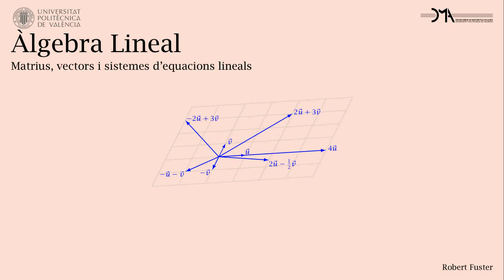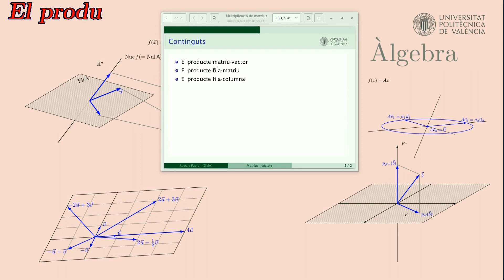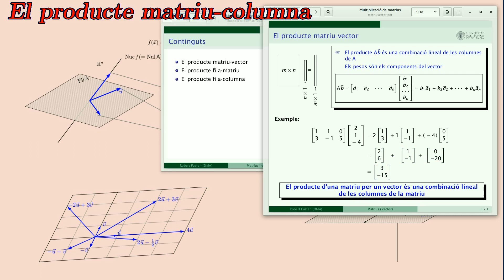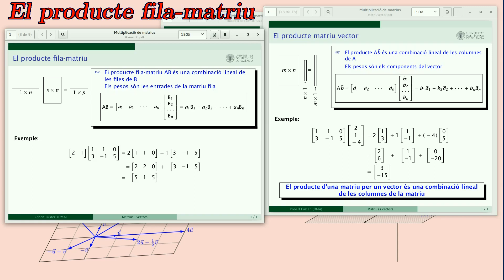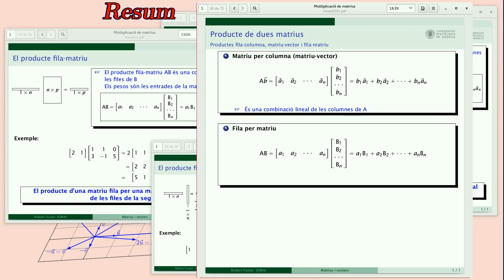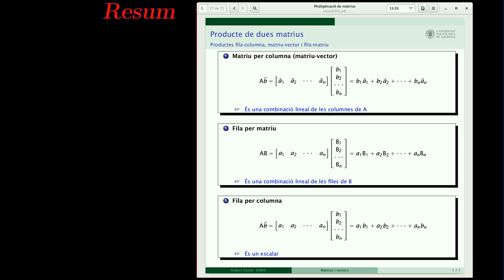Multiplicació de matrius. Productes de files i columnes| UPV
Título: Multiplicació de matrius. Productes de files i columnes

Descripción: Introducció dels productes matriu-vector i fila-matriu, entesos com a combinacions lineals de les columnes o de les files de la matriu, i fila-columna. Fuster Capilla, RR. (2016). Multiplicació de matrius. Productes de files i columnes.

Autor/a: Fuster Capilla Robert Ricard